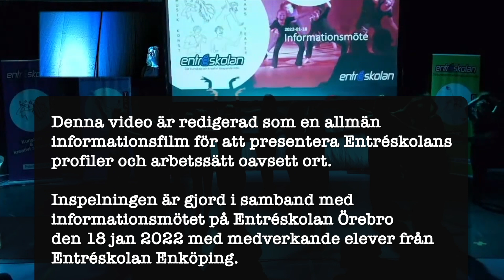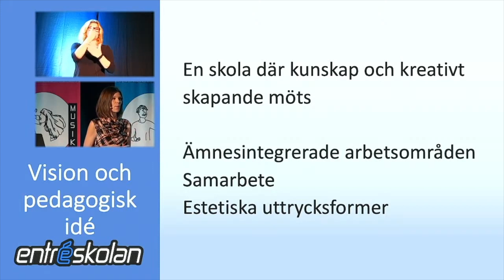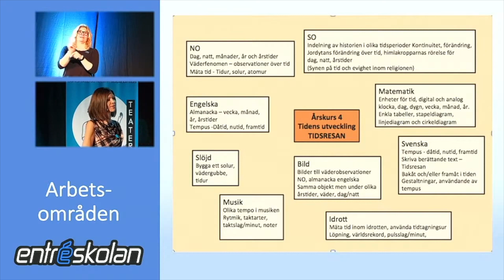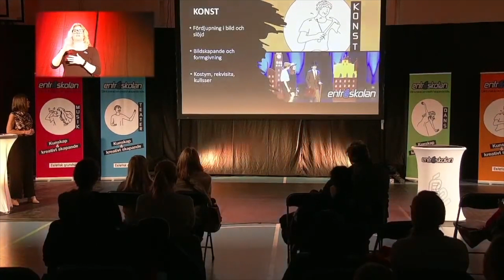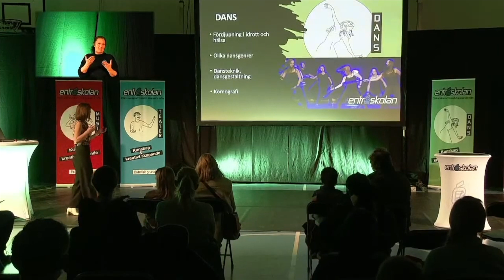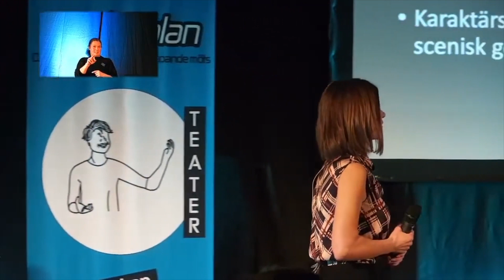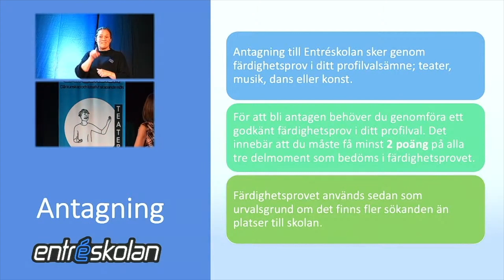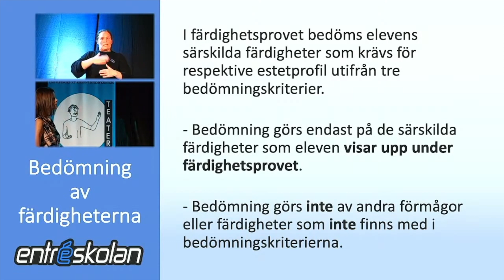Informationsmöte Entréskolan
Denna video är redigerad som en allmän informationsfilm för att presentera Entréskolans profiler och arbetssätt oavsett ort.

Inspelningen är gjord i samband med informationsmötet på Entréskolan Örebro den 18 jan 2022 med medverkande elever från Entréskolan Enköping.

Mötet leds av:
Sven-Göran Febo, Grundare & VD
Anna-Maria Febo, Grundare & Skolchef
Marcus Ahltun, Rektor Entréskolan Örebro